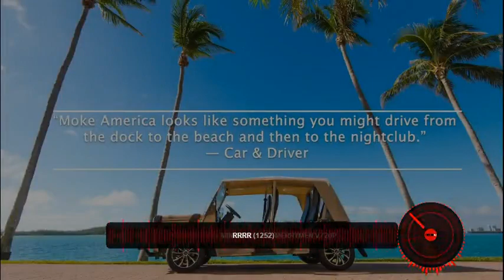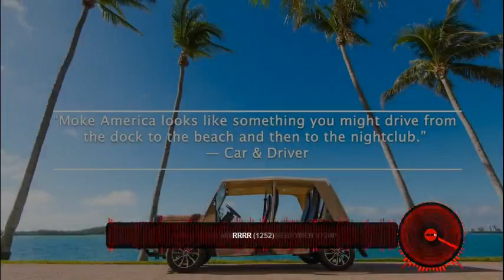MOKE AMERICA - THE MERRYMENT - RODRISAREMIX